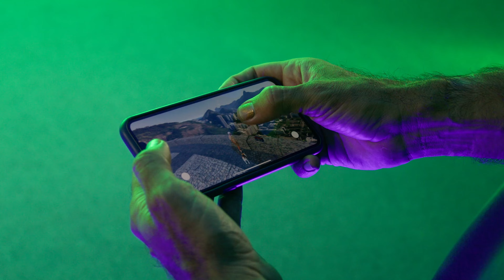Metaverso BugLab (4K Master)